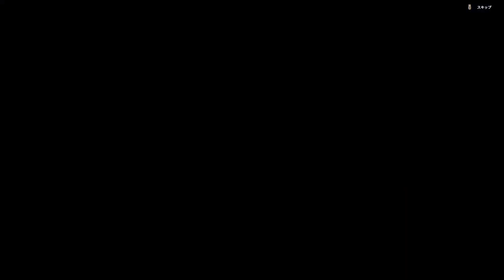＃１１ REYNATIS／レナティス【攻略】すばらしきあのせかい【実況】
二つの渋谷が交錯する